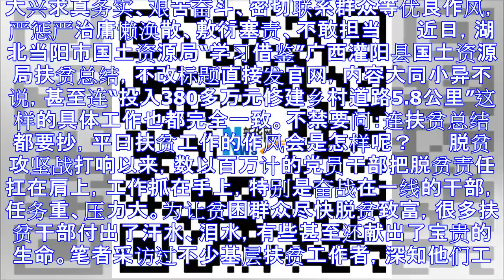扶贫作风岂能软塌塌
大兴求真务实、艰苦奋斗、密切联系群众等优良作风，严惩严治庸懒涣散、敷衍塞责、不敢担当 　　近日，湖北当阳市国土资源局“学习借鉴”广西灌阳县国土资源局扶贫总结，不改标题直接发官网，内容大同小异不说，甚至...